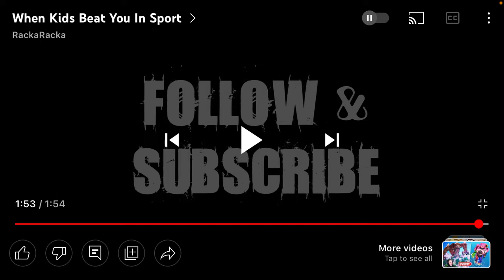When Kids Beat You In Sport REACTION